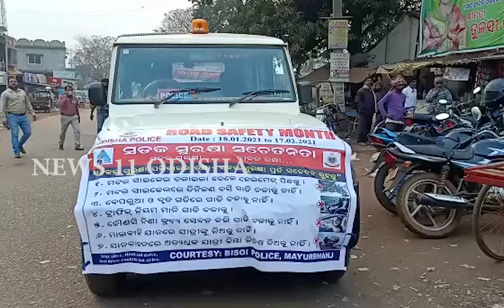ନିଆରା ଢଙ୍ଗରେ ବିଶୋଇ ପୋଲିସର ସଡ଼କ ସୁରକ୍ଷା ସଚେତନତା ଅଭିଯାନ l 20/01/2021/news11odisha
ନିଆରା ଢଙ୍ଗରେ ବିଶୋଇ ପୋଲିସର ସଡ଼କ ସୁରକ୍ଷା ସଚେତନତା ଅଭିଯାନ l 20/01/2021/news11odisha. youtube.com youtube.com